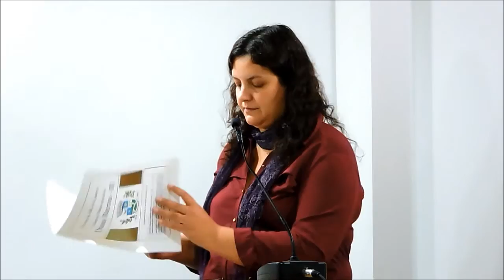10ª Sessão Ordinária do 2º PL (10/09/2015)